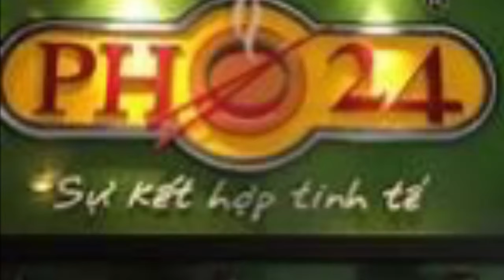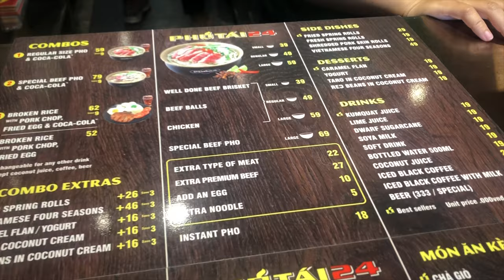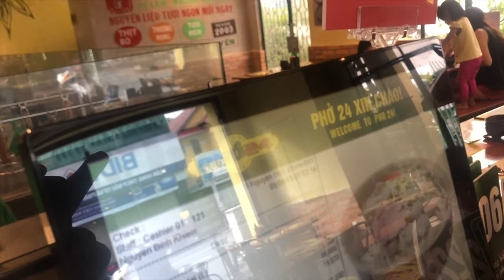Phở 24 - Nguyễn Bỉnh Khiêm -121 Nguyễn Bỉnh Khiêm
Phở 24 - Nguyễn Bỉnh Khiêm - Nhà hàng - Món Việt tại 121 Nguyễn Bỉnh Khiêm, P. Đa Kao, Quận 1, TP. HCM. Giá bình quân đầu người 49.000đ - 79.000đ.